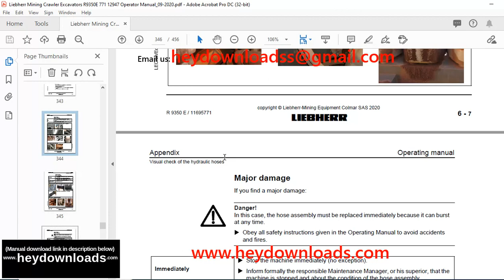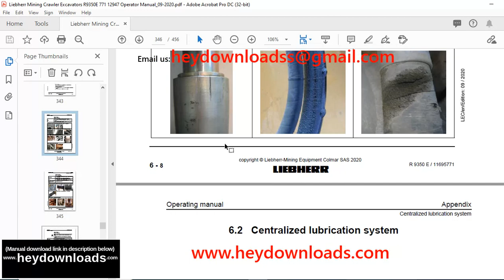Liebherr R 9350 E Hydraulic excavator Operating Manual SN 12947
Liebherr R 9350 E Hydraulic excavator Operating Manual SN 12947 - PDF DOWNLOAD

Language : English
Pages : 456
Downloadable : Yes
File Type : PDF